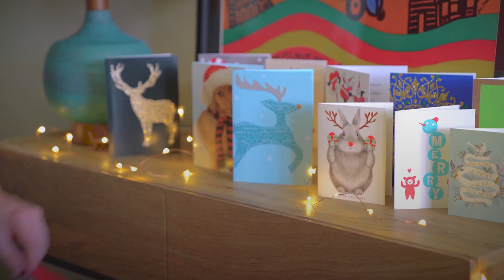Try This Easy-To-Make Hanger Tree To Display Holiday Cards | TODAY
Not sure what to do with all your holiday cards? Make this wire hanger tree for a fun display.

Try This Easy-To-Make Hanger Tree To Display Holiday Cards | NBC News